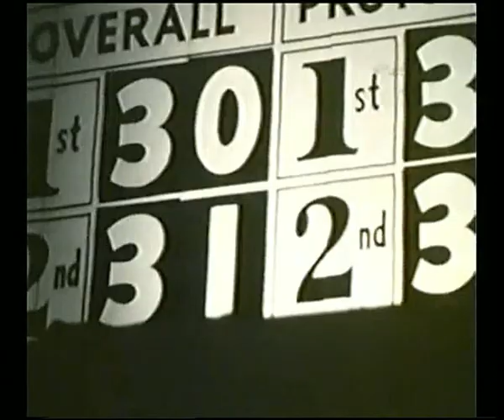12 Ore di Sebring 1963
Documentario della 12 ore di Sebring 1963, vittoria di Nino Vaccarella e Willy Mairesse su ferrari negata dai cronometristi americani per unjclamoroso errore